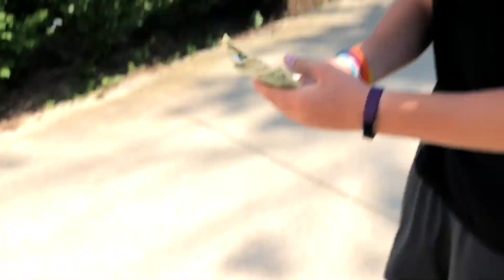Lil Tay Recreation Bloopers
This video is about Lil Tay Recreation Bloopers from my last video "Recreating Lil Tay Videos". I went through my videos and saw all the funny bloopers out of my last video. So I thought to my self if I should make a video out it so I did.